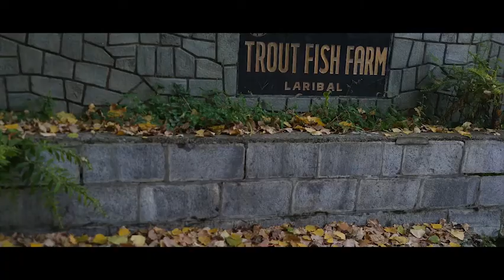Dachigam National Park...Home of the Kashmiri Hangul.(Royal Stag)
DACHIGAM NATIONAL PARK

The most scenic National park, Dachigam is popular for the endangered Hangul or the Kashmir stag- the only species of red deer to be found in India. The park is situated 22 km from Srinagar, covering an area of more than 141 sq. km. The actual beauty of the park lies in the deep valleys, rocky outcrops, steep wooded slopes and rolling alpine pastures. Being located in the mountainous area, Dachigam National Park faces a huge variation in the altitude that ranges from 1600 m to 4200 m above sea level. This variation in altitude categorise Dachigam National Park in two regions- the upper region and the lower region.

Initially, the park was created to supply clean drinking water to Srinagar. Later it was converted to a protected area in 1910. 'Dachigam' literally means “Ten Villages”, which stands for the number of villages that were relocated to facilitate its creation. Dachigam was declared a National Park in 1981 and since then it has been home to many rare species of animals within its premises.

Dachigam is a well known habitat for the Hangul (Kashmir Stag). They can be easily spotted in winters, when they hang out in the lower valleys. Other inhabitants at Dachigam are Musk deer, Brown Bear, Leopards, Jungle Cats, Himalayan black bear, and a few species of wild goat like the markhor and ibex.

One can also spot numerous rare birds like Black Bulbuls, Cinnamon sparrows, Himalayan Monals, Kashmir Flycatcher, and Colourful pheasants including the crimson tragopan,
Dachigam national Park is extremely rich in Wild Cherry, Pear, Plum, Peach, Apple, Apricot, Walnut, Chestnut, Oak, Willow, Poplar, Chinar, Birch, Pine and Elm.

The park adorns a white cloak of snow in the winters. Spring highlights the greenery of the park in contrast with the snow clad peaks. Blossoming flowers and fruit trees form the major attraction of the park in spring. Summer melts the snow to unveil waterfalls and streams. As autumn approaches, leaves of trees turn to bright shades of red, gold, yellow and orange. Dachigam National Park stays unpolluted and colorful throughout the year.
Dachigam National Park In Kashmir,
Dachigam National Park,
Dachigam National Park Documentary,
Dachigam national Park Home o the kashmiri Hangul,
Kashmir Royal Stag,